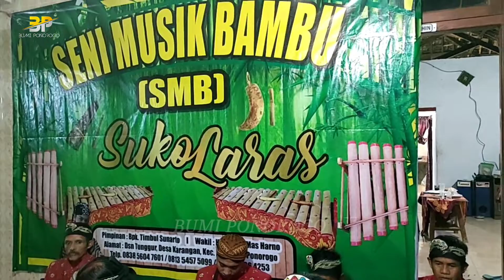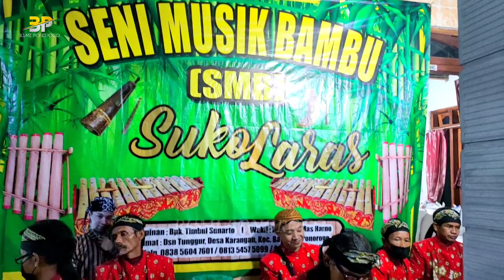Seni Budaya || Langgam Gending Campursari || Merapi Merbabu || Pamitan